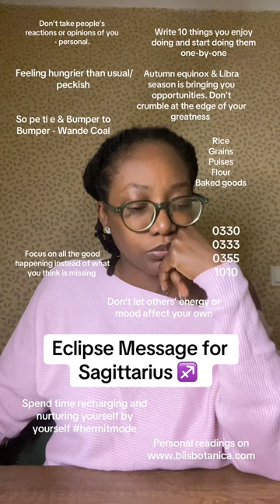SAGITTARIUS: September's Blessings for You (2024) What Ten Things Are You Grateful for?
Sagittarius, let the eclipse do what it needs to do. Libra Season will be more clarifying.

👉  September messages for your Sun, Moon and Rising signs

🆓 Download my Saturn Return Blueprint to help you navigate through this transit and elevate your spirit to wholeness... Use code 'DRGASSAT' to get it for free